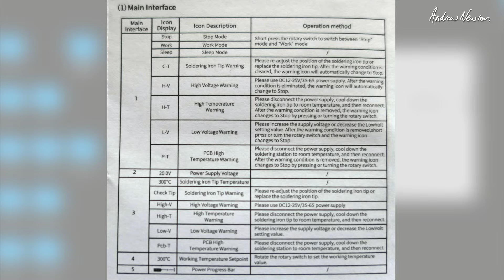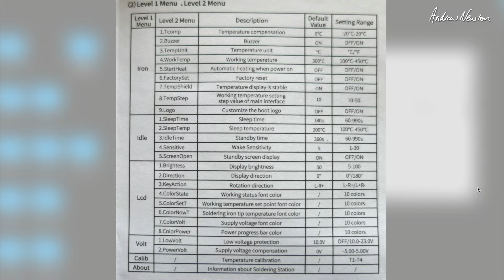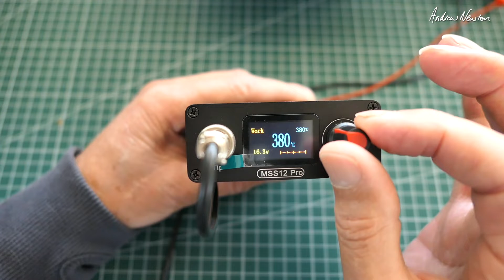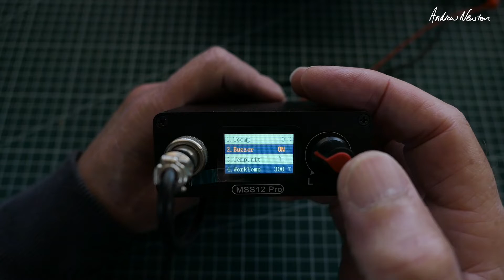Sequre MSS12 Pro Soldering Station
Sequre MSS12 Pro Intelligent temperature adjustable Soldering Station.

🔎 More information 🔍
► Depron and foam board - My 6mm and 3mm depron came But from 2020 it seems they no longer sell proper depron. I have not found another supplier yet.

This is a fun hobby for me, not a money making venture.